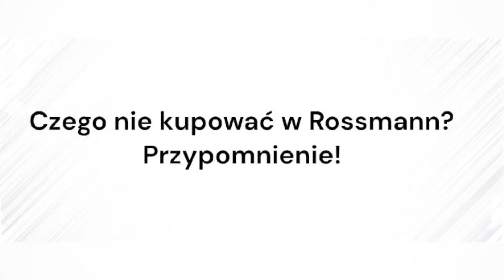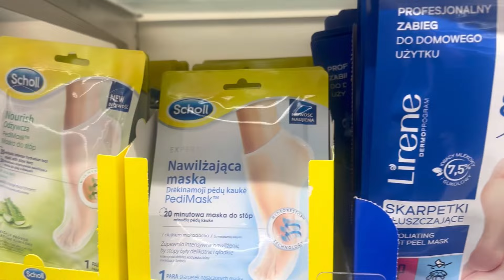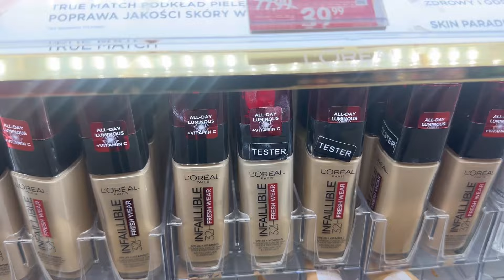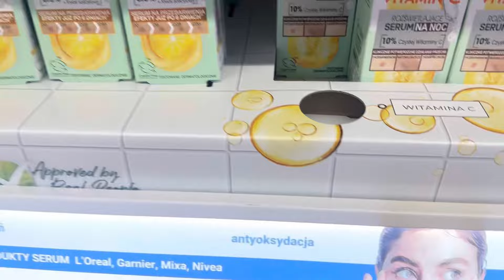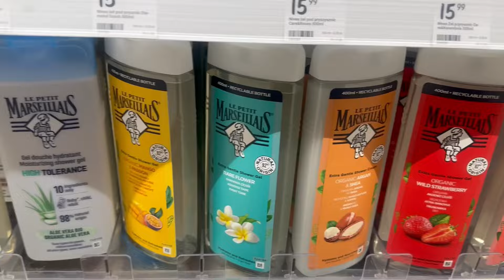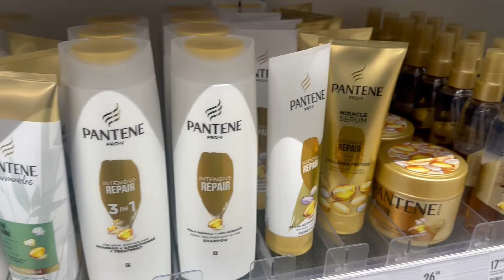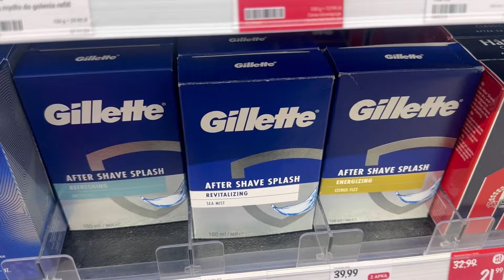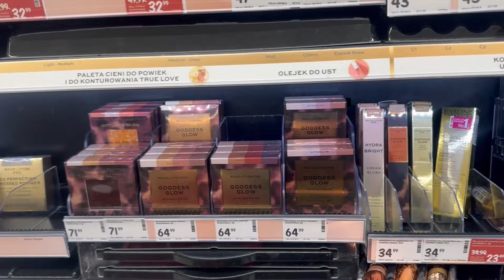ROSSMANN - Czego nie kupować?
Hej, zapraszam Was na przypominajke produktów jakich nie kupować w drogerii Rossmann. Jakich marek, ze względu na składy i brak etyki. Zapraszam do oglądania :)